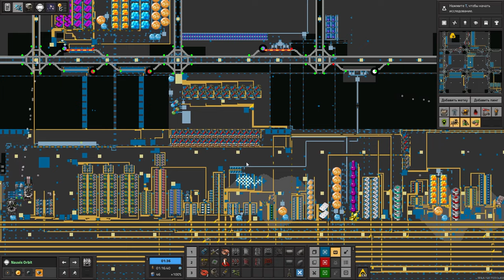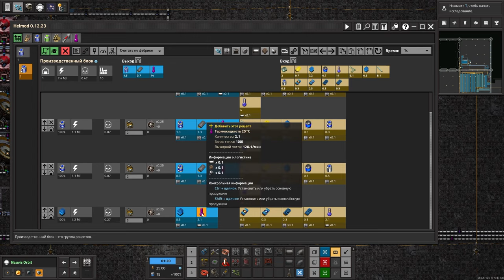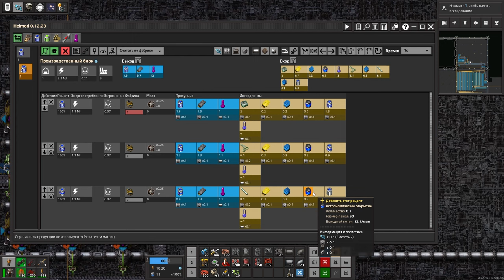Вторые космические каталоги - Factorio (Krastorio 2 + Space Exploration) #35